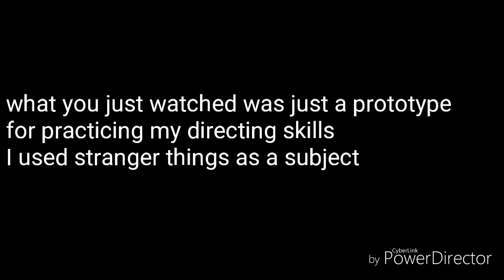Hype for stranger things season 3